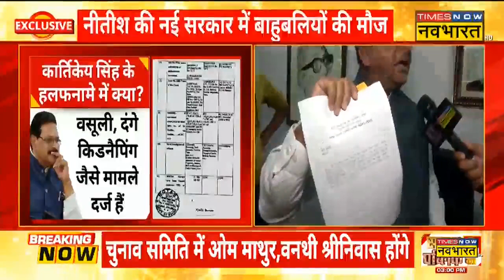Bihar: अपहरण मामले के आरोपी फरार नेता Kartikeya Singh ने ली नीतीश कैबिनेट में मंत्री पद की शपथ!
Bihar में बनी महागठबंधन की सरकार में कानून मंत्री (Law Minister) बने Kartikeya Singh को लेकर नया बवाल खड़ा हो गया है, जिनके खिलाफ अपहरण जैसा संगीन मामला दर्ज है इसपर पूर्व कानून  मंत्री Shankar Prasad ने Times Now Navbharat से बातचीत के दौरान कहा - 'Nitish Kumar सत्ता के लिए समझौता कर रहें हैं'